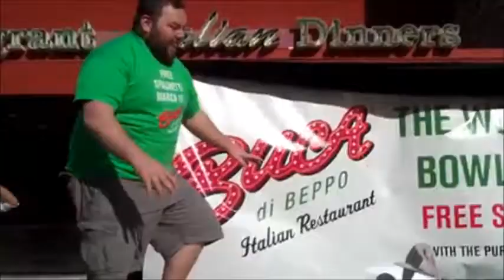SHAYCARL YOUTUBE REEL!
I think this video shows how inspiring shay carl has been in all our lives in the youtube community. The moment he lost 100+ lbs from everyday of showing us how to love and respect our family and friends and just take everyday as it comes with a BIG deep breath and to be as happy as we can be!

Music is from the video editor on youtube (take it back-20 pound shovel)..I think the music is perfect fitting..how he say's he "lost" everything aka weight right when he loses weight.. and if any one knows youtube video editor you can't move the music..it's fate to me. o.o and Regret what he said in the past when shay was in the spaghetti bowl and runs the marathon.

And Windows Movie maker. And have experience using many film editing systems. I just use what i can afford and make the best of it.